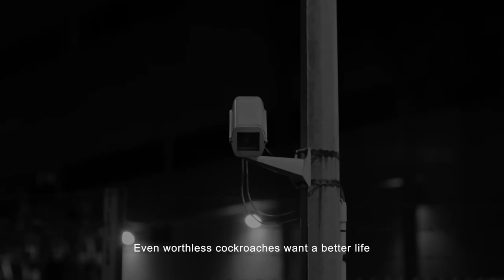Singapore Veal Trailer | SGIFF 2022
In a meatless, pandemic-ridden society of extreme inequalities, a meat-obsessed cardboard collector wants a taste of the new groundbreaking meat product—at all costs.

33rd Singapore International Film Festival
24 November - 4 December 2022